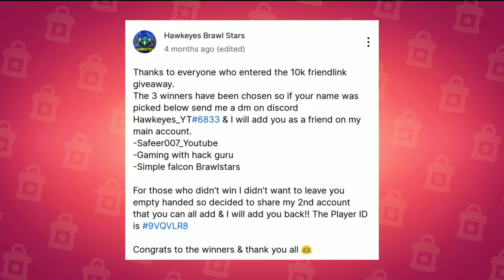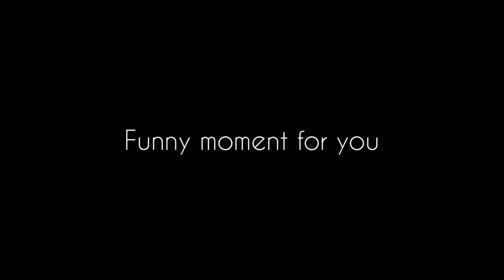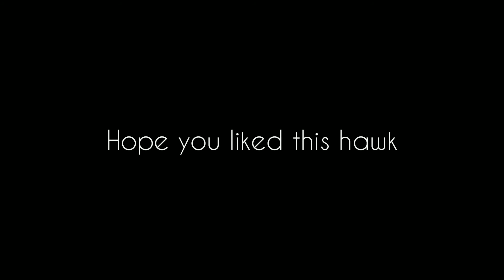🔥✨🎉💐Hawk 50k💐🎉✨🔥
Lol sub!